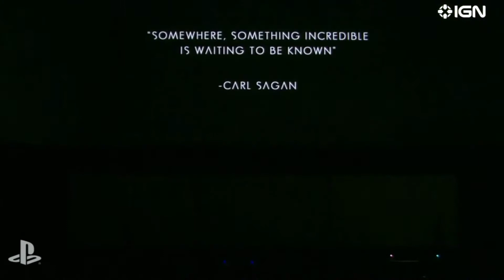XTgamer schaut: Die Sony E3 2015 Pressekonferenz 1/2 [deutsch] [1080p]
Wir schauen die Sony E3-PK, mal sehen was für Highlights uns erwarten und wie es mit der PS Vita aussieht.